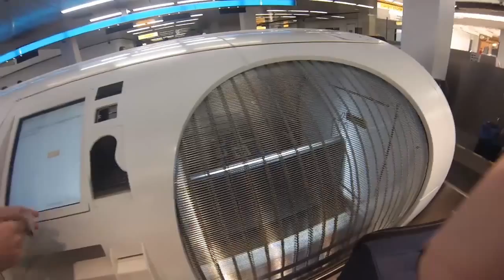Rome Video, Amsterdams Lyceum 2014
Rome video 720p (gopro hero 3)